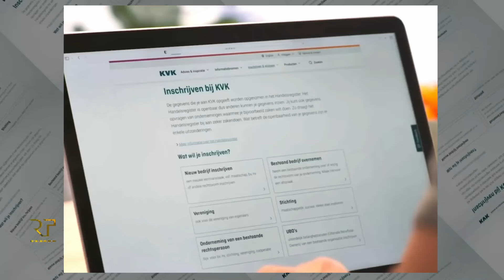B V Nederland onder de loep (deel 2)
INNTime - B V  Nederland onder de loep (deel 2)
William Schrikker Stichting.

Na de publicatie van onze eerste aflevering is plotseling de website van de KVK in onderhoud.
De handels register geeft als antwoord:
Tijdens het weekend van 2-3 maart 2024 kun je op KVK.nl geen registraties en wijzigingen in de registers (KVK Handelsregister, UBO, LEI en Jaarrekeningen) doorvoeren. Ook is het niet mogelijk om producten of diensten af te nemen. Daarnaast zijn onder andere KVK API en KVK Dataservice tijdens dit weekend van 2-3 maart 2024 niet beschikbaar.

De onderhoud werkzaamheden waren niet aangekondigd en dat maart de situatie zeer uitzonderlijk.
We hebben de kijkers specifiek voor meer informatie en ten behoeve van verificatie verwezen naar KVK.nl Is dit toeval of  zijn wij getuigen van een maskering van aantoonbare feiten?

De onderste steen hebben wij al gevonden en nu in handen.
Het is geen kwestie of we hem naar boven halen, de kwestie is wanneer.
Die tijd is nu!